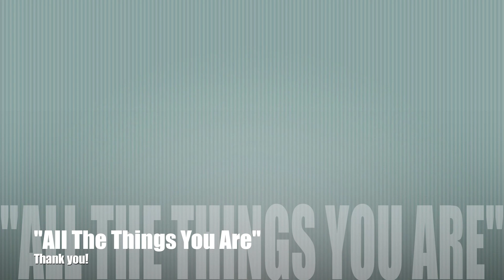All The Things You Are (Cover by Derrick Tate)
I've been recording myself lately just for my own educational purposes, but I thought I'd share this one. Hope you guys enjoy!